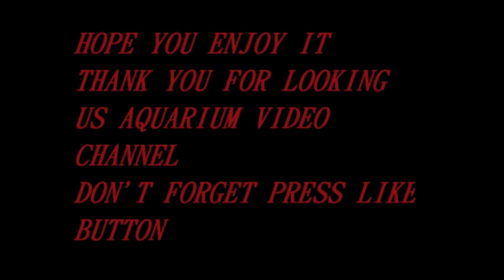【水族系列】混養隨興風格-(米蝦 花鼠 孔雀 螺) 2尺 60*30*36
混養隨興風格-(米蝦 花鼠 孔雀 螺) 2尺 60*30*36
拍攝燈光好像不是很棒, 之後會再補光改進.

暐水族生活頻道已經開啟粉絲團專業希望大家一起多多支持唷，希望大家可以透過這個專頁一起當作是水族交流天地的研究所

在Youtube 成立一個給魚友參考的水族平台與建議，與魚友之間也可以交流，彼此在網路傳承水族經驗給未來的新成員們與想養魚蝦的朋友們。

養魚條條大路通羅馬，沒有一種制式的or規定式的該如何飼養，只要基本知識了解完以後即可自己去創造屬於自己的一本絕世武功秘笈，每個玩家都有自己看家本領，參考別人同時請多於以鼓勵與正面性質看待,建立良善交流環境。

此頻道小編本人經營的影片未來都不會添加任何的置入性廣告在影片中間來作為營利，這是為了提升影片品質的連續性，因此此版不會以營利為首要目標，純粹單就個人興趣與想找水族同好一起相處。

希望可以在此建立一個良好的水族討論區，分享每個人自己的經驗。大家也可以互相留言一起討論。

同時我也會分享個人的生活點滴，也希望大家多多訂閱分享支持。